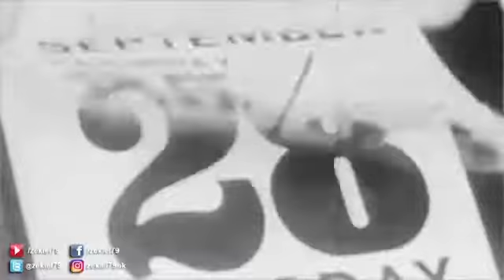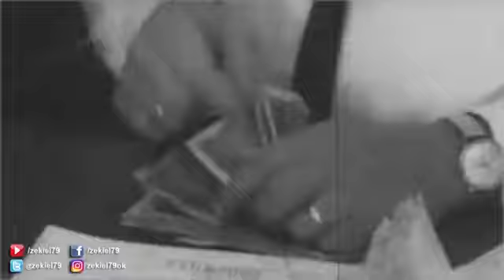Remontada Histórica.. RIVER VS VERGAMANN